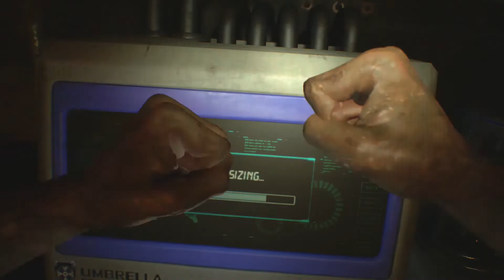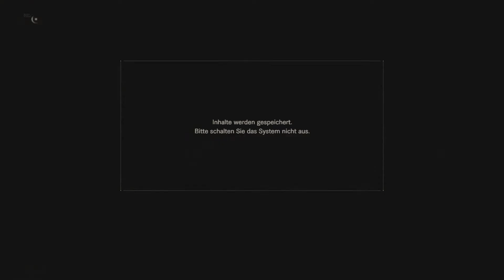Let´s Play Resident Evil 7 - DLC - End of Zoe - German - Part 02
Mein Let´s Play zum Resident Evil 7 DLC "End of Zoe" ...